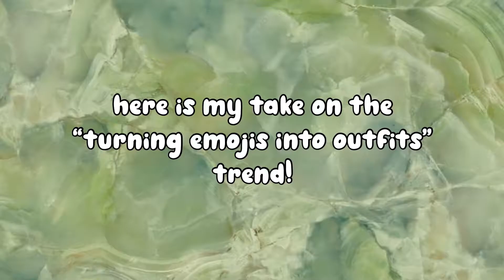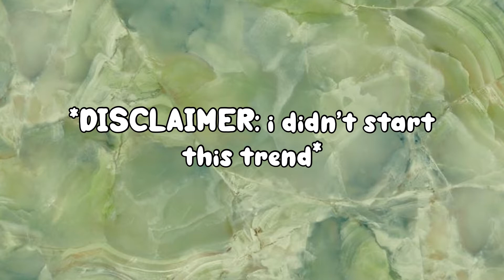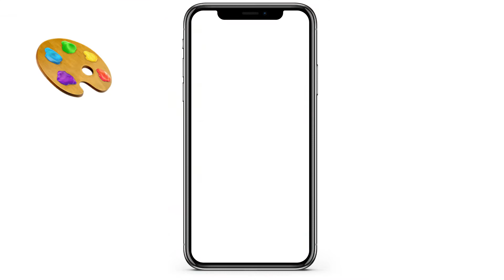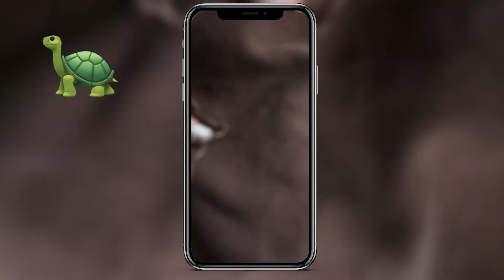TURNING EMOJI’S INTO OUTFITS! *tiktok trend* | laur♡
hi hi hi people of this channel!! today’s video consists of me creating outfits out of my all time fav emojis! This video was so fun and I hope you enjoy!

M Y  O N L I N E  T H R I F T  S H O P  W E B S I T E

0:00 INTRO
1:09 OUTFIT #1
1:48 OUTFIT #2
2:28 OUTFIT #3
3:15 OUTFIT #4
3:56 OUTFIT #5
4:34 OUTRO